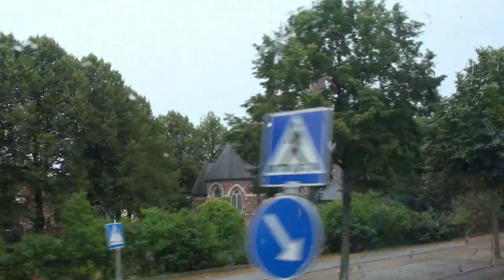Stockholm, Sweden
The seventh port on my eleven day Baltic cruise on the Emerald Princess. I took a tour of the city during my short stay.

Video Contents:
00:00 Emerald Princess docks in Stockholm
04:19 Vasa Museum
05:58 Diplomatic area
07:48 "Stockholm syndrome" bank
08:19 Shopping district
08:36 Sergel's Square
09:12 Gustav Adolf's Square
09:49 Grand Hotel
10:11 Square of Charles John
10:51 Stockholm Palace
13:38 Stortorget
16:20 National Museum
17:32 City Hall
20:40 Sail away